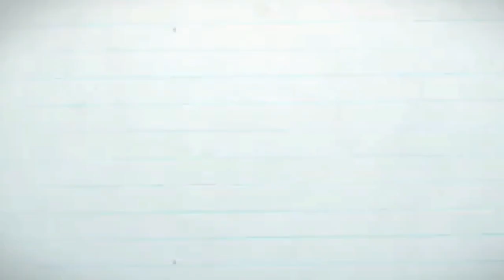HINDI AKO MAKALAKAD! NAAAWA AKO SA MGA BATA! FIRST TIME NANGYARE SAKIN TO! FILIPINA AND TURKISH!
FIRST TIME NANGYARE SAKIN TO!

MY LATEST VLOG | DAMI HINDI MAGANDANG BALITA! LUMUWA NA NAMAN MATA KO! WALA NA SI KIWI! TNT NA SI BARBIE SA TURKEY!